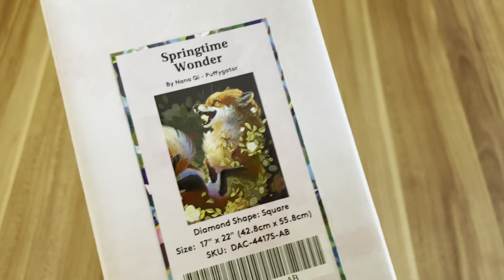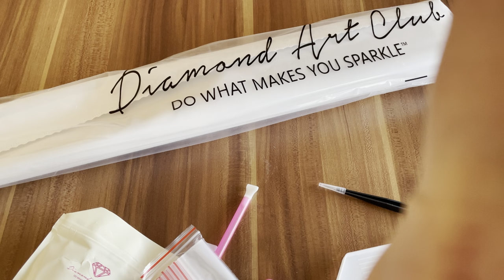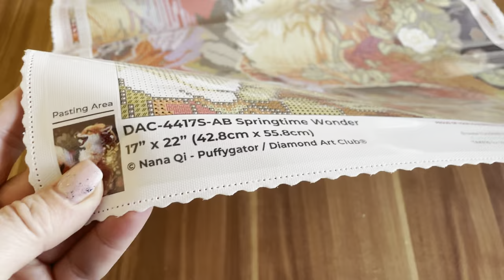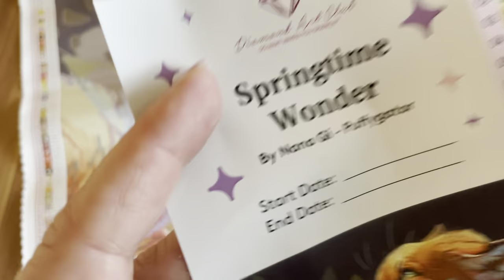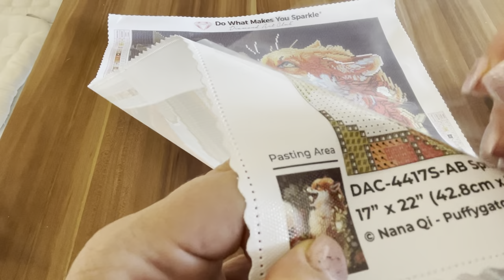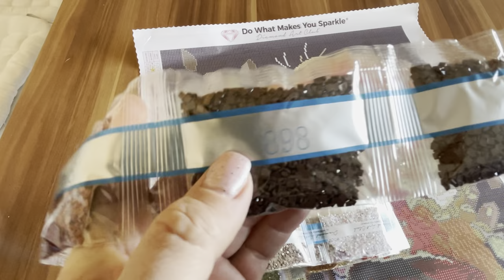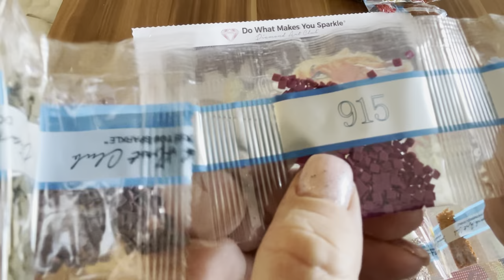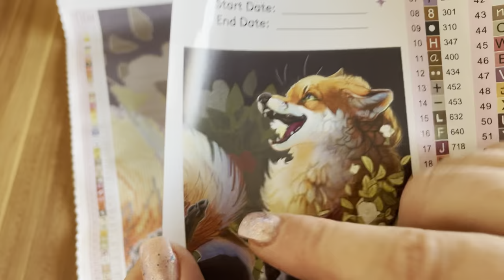💎 Diamond Art Club | Sneak Peek | Springtime Wonder von Puffygator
Sneak Peek:

     Bild : Springtime Wonder
     Künstler: Puffygator
     Maße: 42,8 x 55,8 cm
     Steichen: Eckig

15% Sparen bei Diamond Art Club auf deine 1.

Ersten Blick (Sneak Peek) auf Diamond Painting Kits von Diamond Art Club, dieses erscheint am 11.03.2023 bei Diamond Art Club

Diamond- und Ruby-Mitglieder haben am Samstag in 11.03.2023 um 18:00 ein 30-minütiges Frühzugriffsfenster im Vorverkauf. Für Alle anderen gibt es die neuen Kits  um 18:30 Uhr im Shop! ⏰

*Release Paper(Ersatz für die Folie)➡️

NOCH FRAGEN?